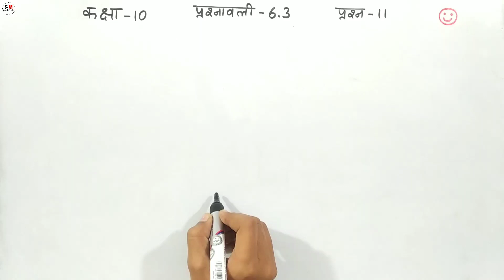Q.11 Ex 6.3 Class 10 | Cbse Maths Hindi Medium Ch-6 | 10th Class Prashnavali-6.3 Prasn-11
is video ke madhyam se maine class 10 ke sabhi students ke liye maths chapter 6 triangles त्रिभुज cbse ncert book ka exercise 6.3 ka question 11 hindi medium me simple language me solve karaya hai aur aap sabhi students ko bahut easy method se samjhane ka prayas kiya hai i hope ki aap sabhi students ko mera yeh effort achha lagega aur maine jo important question ka solution aapko is video me karaya hai i hope aapko achhe se samajh me aaya hoga and i hope aapko mera teaching ka method achha lagega

Topic covered
1. class 10 math q11 ex 6.3
2. class 10 ka math prasn 11 prashnavali 6.3
3. class 10 maths question 11 exercise 6.3
4. q11 ex 6.3 10th class hindi medium
5. math 6.3 q11 10 class
6. ex 6.3 q11 class 10 cbse
7. q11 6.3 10 class